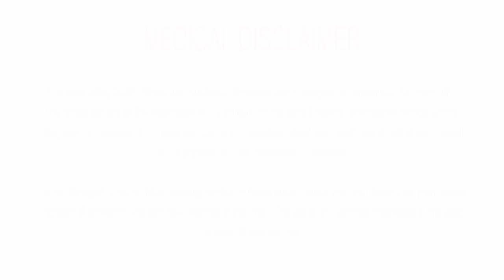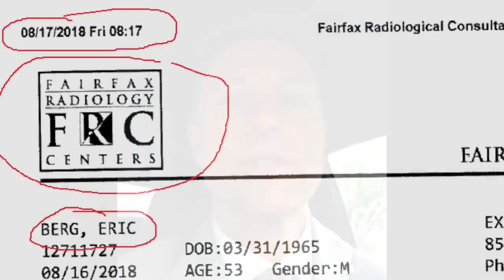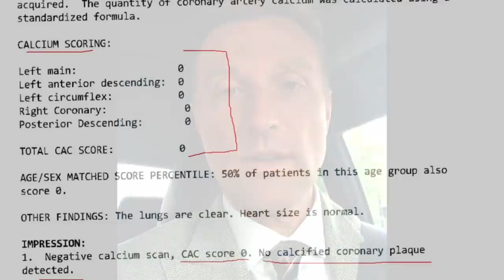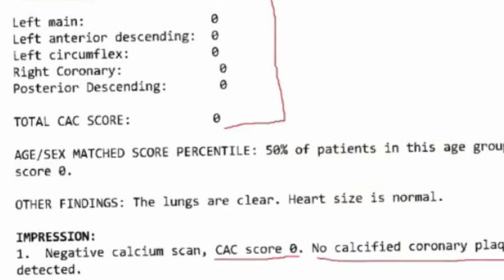Egg & Bacon Dr Has A Zero Calcium Artery Score? Why It Means Nothing!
In today's video I discuss Dr Eric Bergs video in which he talks about his zero calcium artery score despite eating lots of eggs and bacon on a keto diet.

As always if you have a question for me then askgojiman in the comments below and I will chose one of these to answer in my next video.